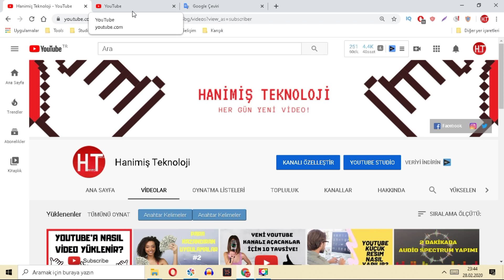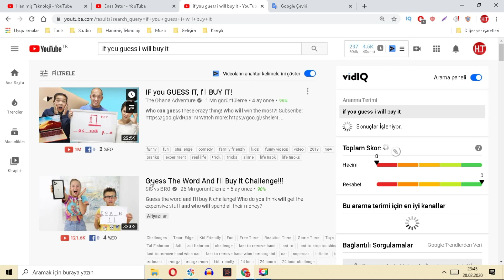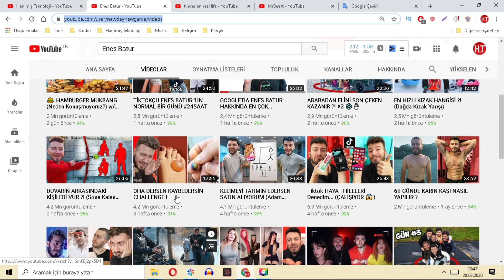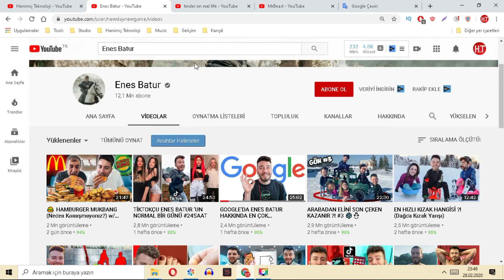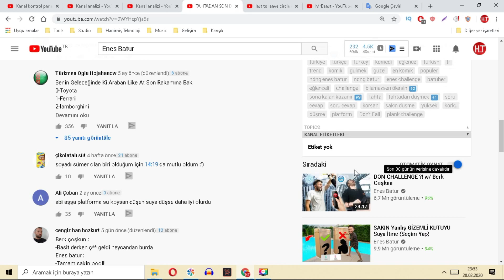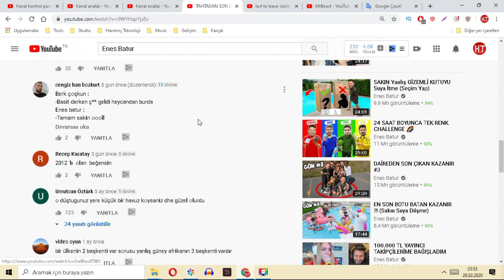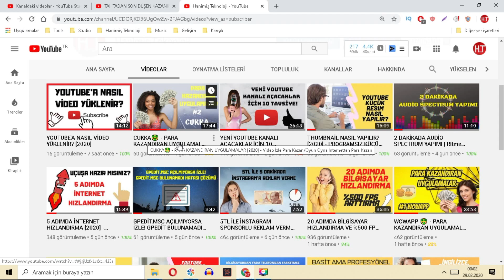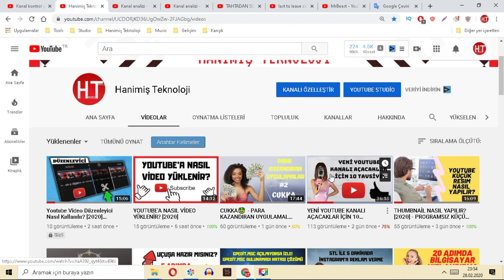ENES BATUR VİDEO FİKİRLERİ NASIL BULUYOR ? [2020] - Youtube Video Fikirleri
🔻Marka gözüktüğü için reklam🔻 Videoda Enes Baturun kullandığı yöntem dahil youtube video fikri bulma yöntemlerini gösterdim. Video fikri bulmakta zorlanıyorsanız bu video ile içerik fikirleri elde edebilirsiniz. 2 dakikada onlarca video fikri bulun!

Youtube video içerik üreticileri ve youtuberlar olarak video fikri bulmakta zorlandığımız mutlaka olmuştur, peki biz içerik fikri bulamazken Enes Batur gibi youtuberlar nasıl yıllardır binlerce video paylaşmış olmasına rağmen hâlâ tonlarca  içerik fikri bulup video çekmeye devam edebiliyor? Arkalarında bir ekip olduğunu söyleyip geçebilirsiniz ama bunun cevabı çok daha basit! Bu videoyu izleyerek siz de yeni video fikirleri bulmanın taktiğini öğrenebilirsiniz. 2 dakika yapacağınız araştırma işlemi ile sınırsız video fikrine ulaşın!